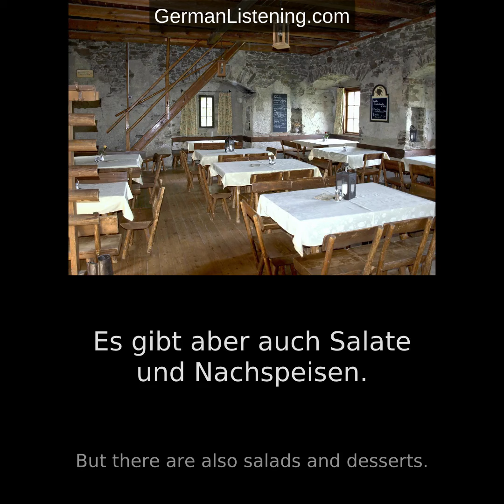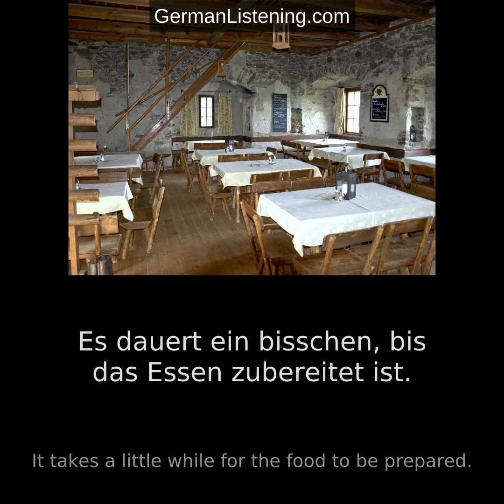[German Listening Practice] Restaurantbesuch (Restaurant visit)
Restaurantbesuch (Restaurant visit)

Es ist ein ruhiger Sonntag.
Julia geht in ein Restaurant.
Das Restaurant ist bekannt für seine leckeren Nudelgerichte.
Julia isst gerne Nudeln.
Am liebsten mag sie Nudeln mit Pesto.
Heute setzt sich Julia an die Fensterseite.
Die Sonne scheint durch das Fenster.
Ein Kellner kommt zu ihrem Tisch.
Der Kellner fragt Julia, was sie zu trinken möchte.
Julia bestellt ein Glas Cola.
Danach bekommt sie die Speisekarte.
Es gibt verschiedene Gerichte.
Die meisten Speisen sind mit Nudeln.
Es gibt aber auch Salate und Nachspeisen.
Der Kellner kommt mit Julias Getränk wieder.
Er stellt die Cola auf dem Tisch ab.
Danach fragt er, was sie zu essen bestellen möchte.
Julia nimmt das Gericht mit dem grünen Pesto und Schafskäse.
Es dauert ein bisschen, bis das Essen zubereitet ist.
Julia ist schon etwas hungrig.
Dann kommt der Kellner zurück.
Julia probiert eine Portion.
Die Nudeln sind noch heiß, aber sehr lecker.

It is a quiet Sunday.
Julia goes to a restaurant.
The restaurant is known for its delicious pasta dishes.
Julia likes to eat pasta.
Her favorite is pasta with pesto.
Today Julia sits down at the window side.
The sun is shining through the window.
A waiter comes to her table.
The waiter asks Julia what she would like to drink.
Julia orders a glass of Coke.
Then she receives the menu.
There are different dishes available.
Most of the dishes are with pasta.
But there are also salads and desserts.
The waiter comes back with Julia's drink.
He puts the Coke down on the table.
Then he asks what she wants to order to eat.
Julia takes the dish with the green pesto and feta cheese.
It takes a little while for the food to be prepared.
Julia is already a little hungry.
Then the waiter comes back.
Julia tries a portion.
The pasta is still hot, but very tasty.